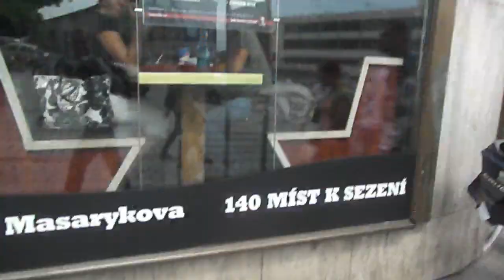Guerilla marketing - Hubáček z Komety